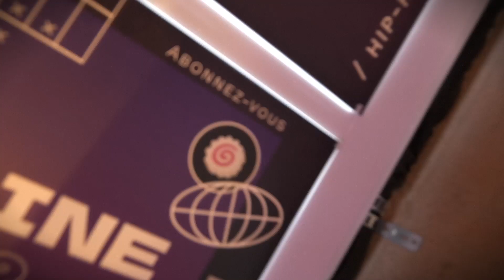Loufitlove - Mademoiselle (Chorégraphie by Coline & Stick)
helloooo aujourd'hui chorégraphie sur le son de @Loufitlove - Mademoiselle ! n'hésitez pas à me dire ce que vous pensez de la vidéo  🔥

824 abonnés dans la TeamStick Merci 😘
© Coline & Stick